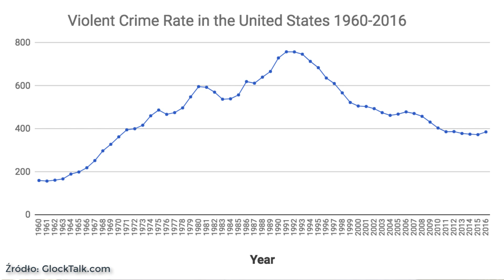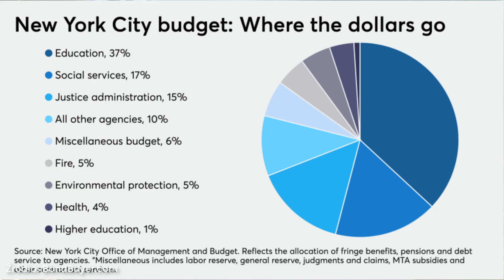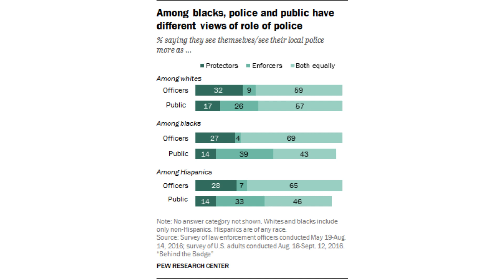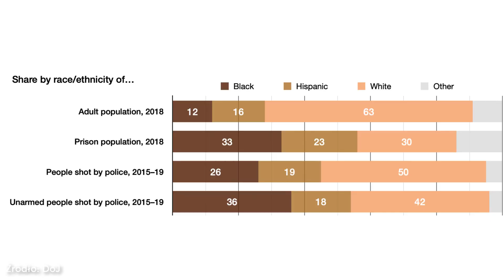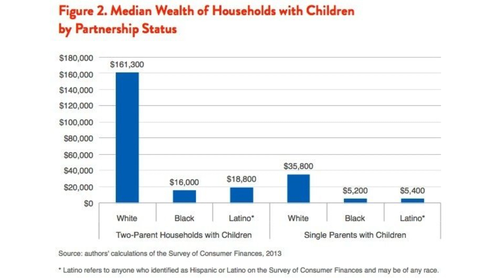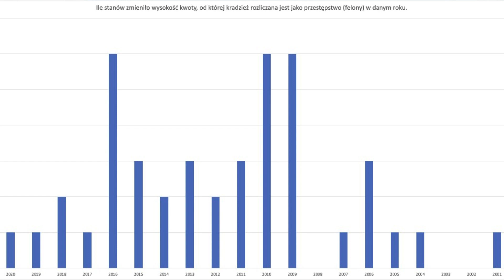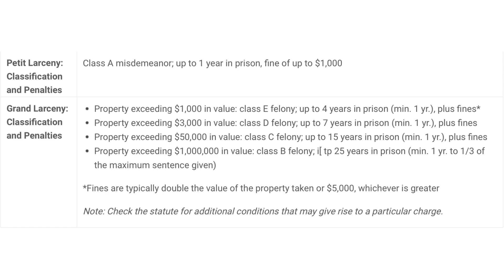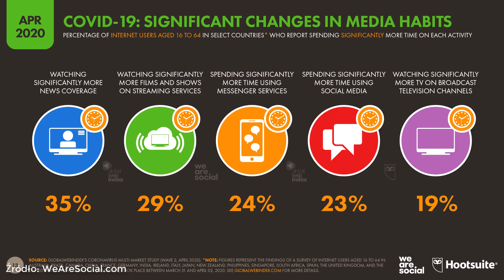Defund the police, czyli dlaczego policja w USA przestała działać.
Możesz wesprzeć ten kanał finansowo.

Konto: 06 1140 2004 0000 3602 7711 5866 z dopiskiem Darowizna dla Rafała

Program prowadzą:
Rafał Otoka-Frąckiewicz
Radosław Pogoda